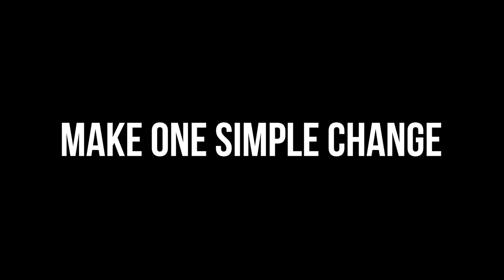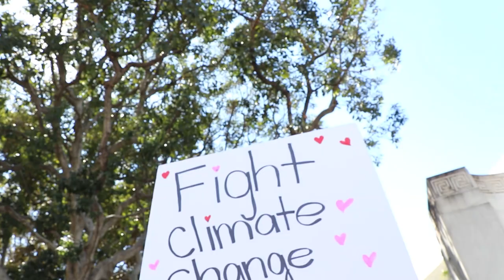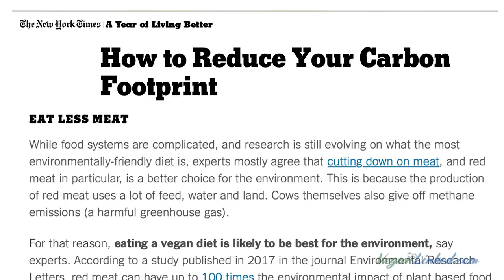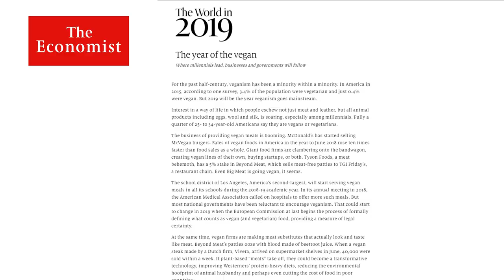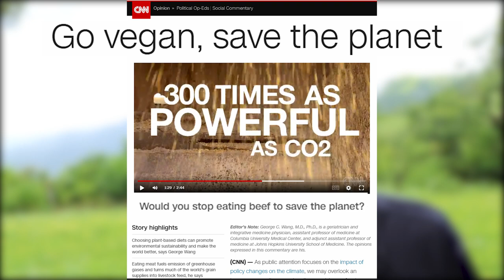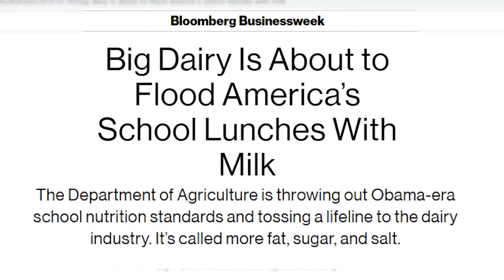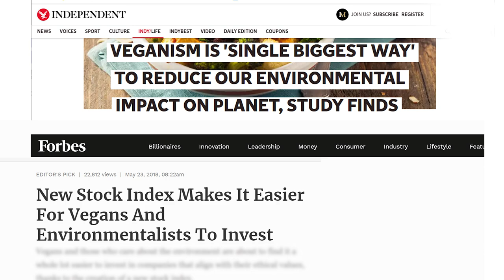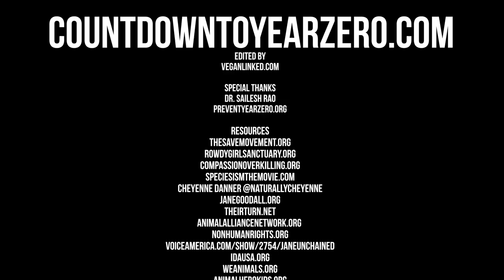Countdown to Year Zero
Countdown to Year Zero hones in on an unprecedented global disaster that is rapidly unfolding. If we don't take action now we may soon reach a point of no return. Be inspired by world renowned social media influencers, activists, common people, and celebrities as we take a journey into this foreboding emergency. Learn what others are doing about it and how you have the power to make a difference.

The easiest way for you to stop the Countdown to Year Zero is to take action now. A plant-based diet is healthiest for you and the planet. It is also the most compassionate way of living harmoniously with all life.

The Daily Dozen App from NutritionFacts.org is a free way to get started in the best way. You can even find links to videos in each food category. These videos and thousands more can be accessed free on NutritionFacts.org. Nutrition Facts performs the most comprehensive meta-analysis on all the nutritional literature. Their videos are concise summaries of this invaluable information.

The Plant Based Guide from Kaiser Permanente is an excellent, simple guide to get you started as well. Click a link below to get started!

Countdown to Year Zero is our debut documentary produced by Jane Velez-Mitchell and edited by Jeff Adams of Vegan Linked. Ready to take action now?

To watch and share this documentary visit here to watch on VeganLinked! How to save the planet... with one simple lifestyle change!

With public statements from actress Alicia Silverstone, Nobel Peace Prize nominee Greta Thunberg, legendary primatologist Dr. Jane Goodall, James Cromwell Actor - Activist, Moby, The Save Movement's Anita Krajnc and Amy Jean Davis, Sea Shepherd Global's Captain Paul Watson of Whale Wars fame, TV celebrity chef Mario Fabbri, Nonhuman Rights Project's Steven M. Wise, Rowdy Girl Sanctuary's Renee King-Sonnen, social media stars Earthling Ed, James Aspey, Ryuji Chua and Genesis Butler - and featuring the visionary Dr. Sailesh Rao of Climate Healers - this is the most important story of our lifetimes!

Thanks to actress Gianna Simone and attorney Lisa R. Bloom for lending their support as executive producers. Directed by Jane Unchained News founder Jane Velez-Mitchell and edited by Jeff Adams of VeganLinked.com.